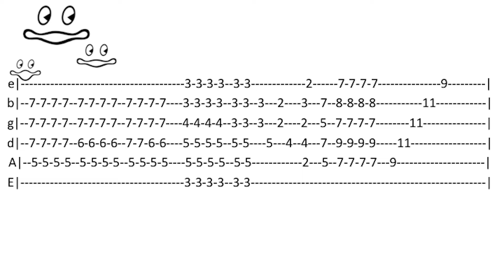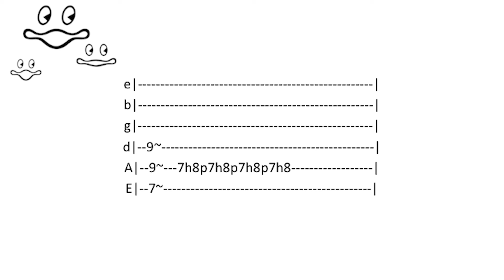King Gizzard & The Lizard Wizard - Real's Not Real (TABS)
Thanks so much for 100 likes, see cover in link above.
Real's Not Real is a song from the Fishing For Fishies album by King Gizzard & The Lizard Wizard that came out in 2019.
This is one of my favorite songs on the album so I thought I would do a quick guitar cover.
Recorded with a Rickenbacker 330 straight into a Scarlet i24.